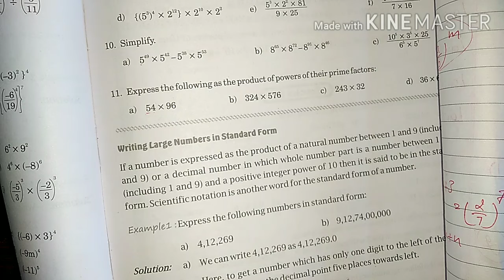Exponent ।laws of exponent । Class-7th chapter- exponent Part-2। ncert math ।